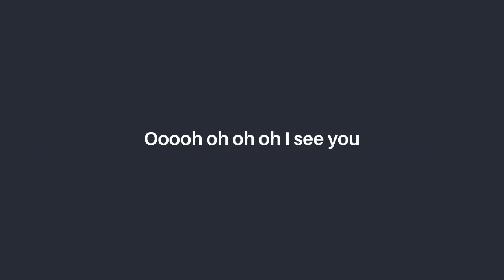When Dracula sings gaga! poem